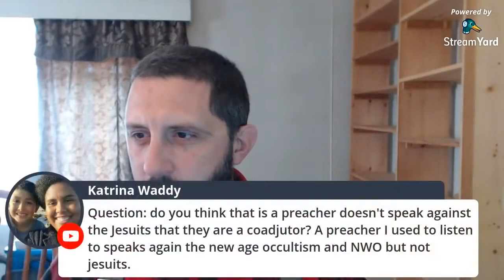A Call To Faithfulness